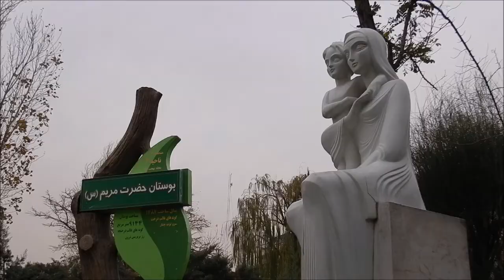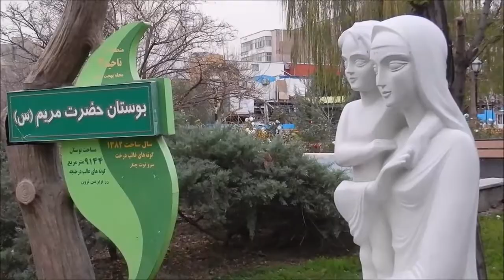CHRISTMAS 2018تصاویر شب کریسمس در تهران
سالروز تولد عیسی مسیح پیامبر صلح و دوستی مبارک باد
Season's Greetings+LOVE from Iran, pictures of a Merry Christmas evening in Tehran
よいお年を　みなさま来年もよろしくお願いいたします。